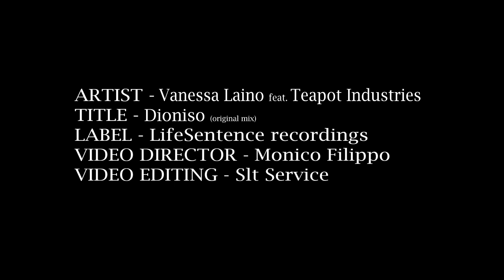VANESSA LAINO feat. TEAPOT INDUSTRIES - Dioniso (Original Mix) [LSR018]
catalog# LSR018 // Release Date on Beatport.com : 11 - August - 2014

Release Title: Vanessa Laino feat. Teapot Industries - DIONISO

Track Title: Dioniso (Original Mix)

Description EP:

This release sees a great homecoming for our artist Vanessa Laino, this project proposes her collaboration with Teapot Industries, electronic band from Rome.
The release includes the original mix and two remix , Tech House and Techno signed by Model1, first time on Life Sentence Rec and Simone De Biasio already artist of Life Sentence Rec family.
3 artists, 3 distinct musical stylesof music, and 3 great tracks that will satisfy a broad public and which will adapt very well in various musical situations and clubs.
Our music is the key of your escape !